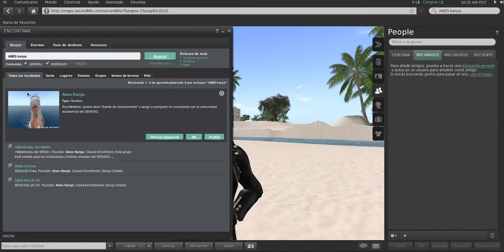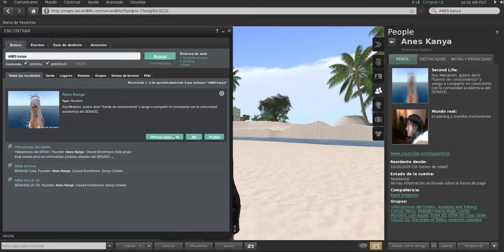¿Cómo añadir a Anes Kanya en Second Life?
En este video aprenderán a agregar Anes Kanya en Second Life. Recuerda que me puedes dejar un mensaje offline sino estoy conectada, con gusto te lo respondo una vez esté en línea